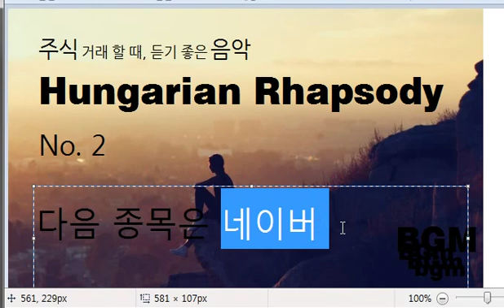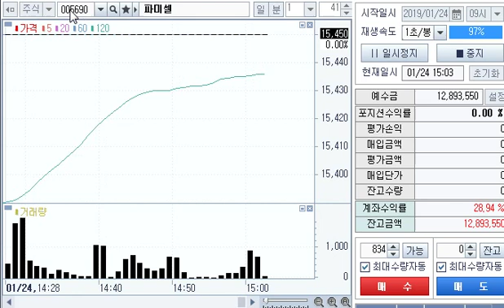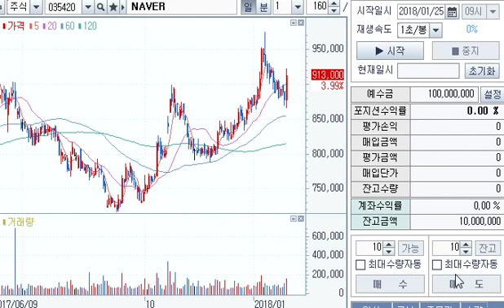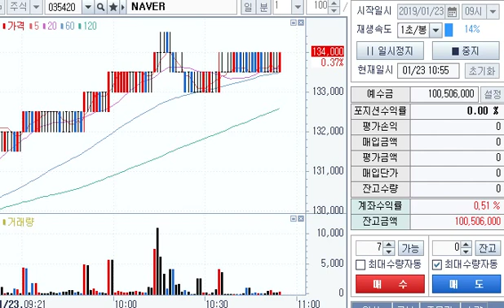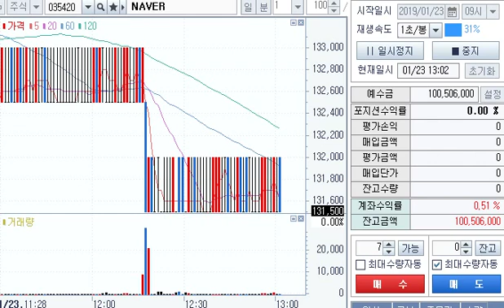Hungarian Rhapsody, 저작자 표시 필요없는 배경, 음악, 사진, Bgm, Cc0, Daytrading, skil, rest, 3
Free, Bgm, cc0, - YouTubeHot10, - YouTubeTop10,

Daytrading, skil, Trader rest,